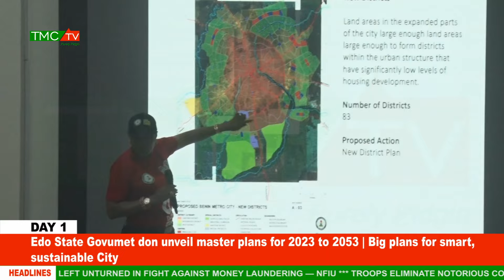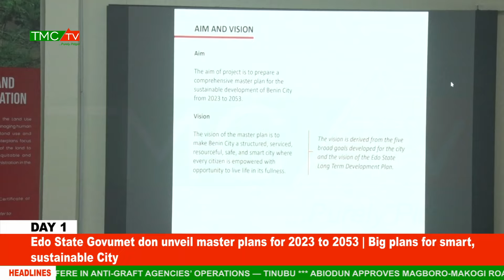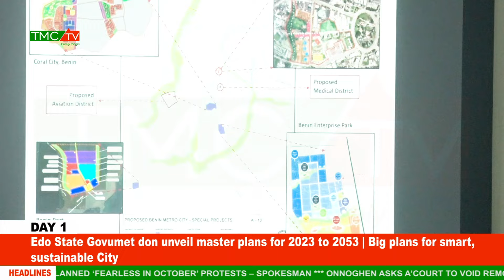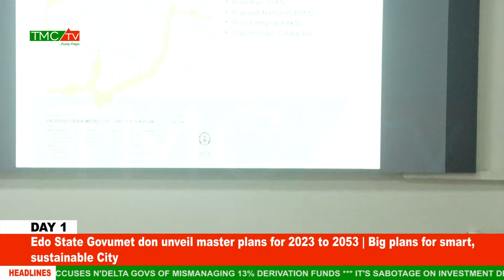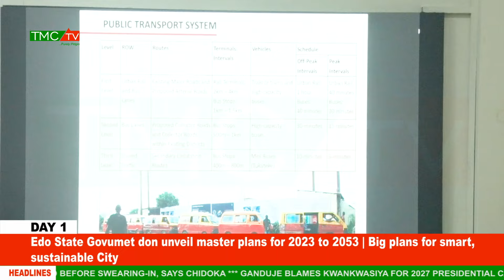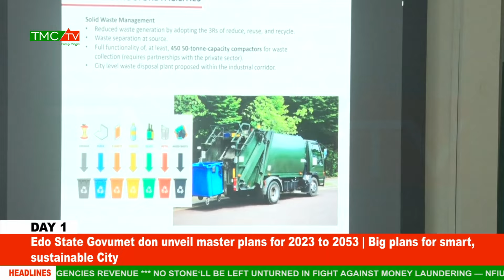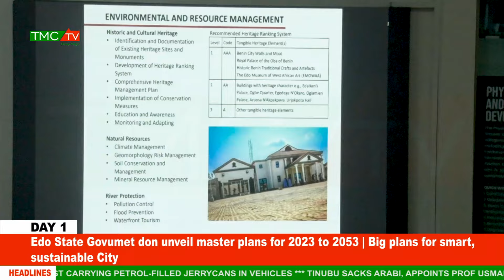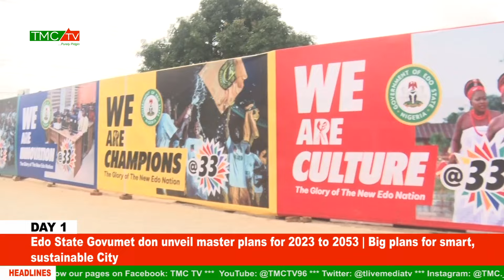Edo State Govumet unveils master plans for 2023 to 2053 | Major plans for a smart, sustainable City